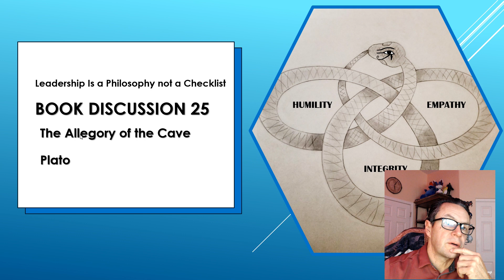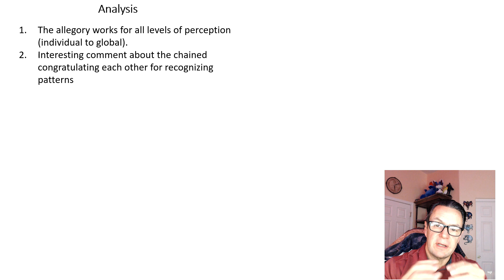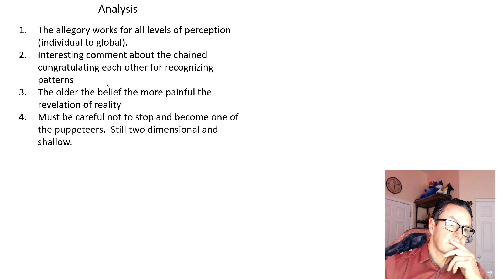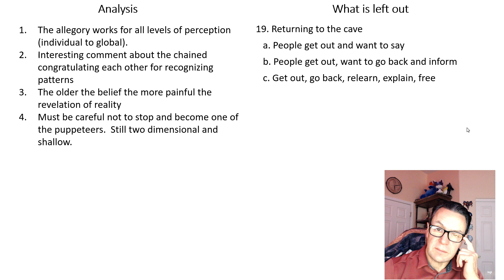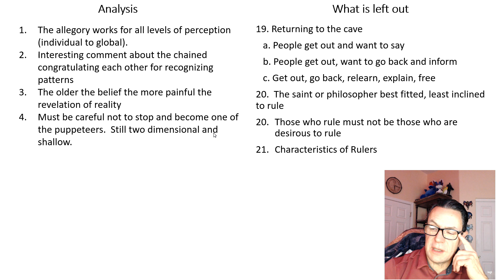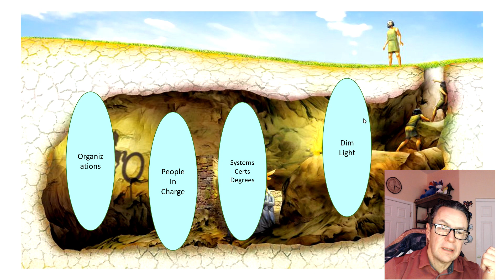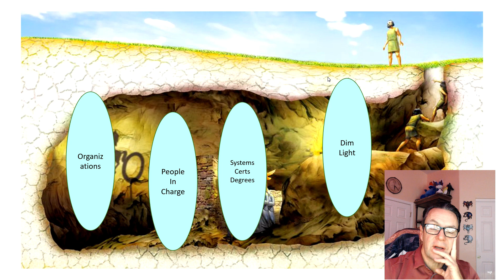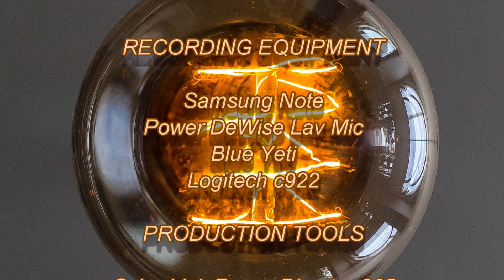The Allegory of the Cave Leadership Discussion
In this video I discuss The Allegory of the Cave by Plato and it's implications for the current perceptions around leadership vs. people in charge.